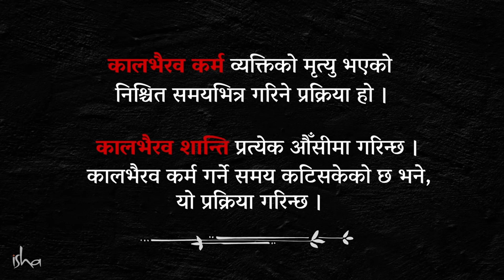मृत्यु कसरी हुन्छ ? नसुनिएको रहस्य ! | Death Secrets Revealed | Sadhguru Nepali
मृत्यु कसरी हुन्छ ? के मृत्यु एकैपटकमा हुन्छ वा अलग-अलग चरणहरूमा हुन्छ ? मृत्युपछि गरिने विभिन्न किसिमका रीतिरिवाजहरूको के महत्त्व छ ? आउनुहोस् जानौँ सद्‌गुरु मार्फत...

एक योगी, दिव्यदर्शी एवं दूरदर्शी सद्‌गुरु समकालीन गुरु हुनुहुन्छ, जो अथक रूपमा मानिसहरूको शारीरिक, मानसिक र आध्यात्मिक खुसियालीको लागि काम गरिरहनु भएको छ । आत्म–रूपान्तरणका शक्तिशाली योग कार्यक्रमहरू साथै शिक्षा, स्वास्थ्य, पर्यावरण तथा व्यवसायमा समर्पित प्रेरणादायक परियोजनाहरूमार्फत करोडौँ मानिसहरूलाई जीवनमा एउटा नयाँ दिशा प्राप्त भएको छ ।